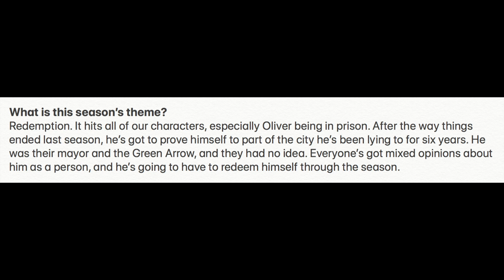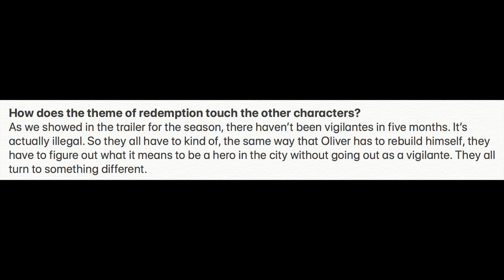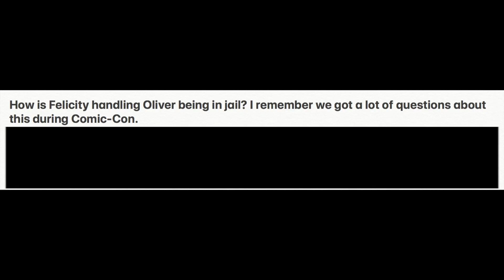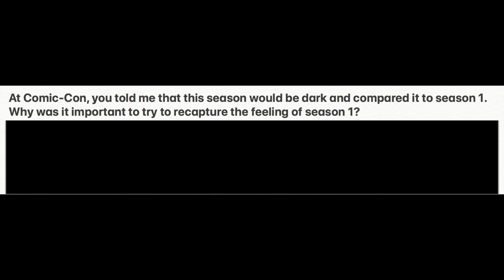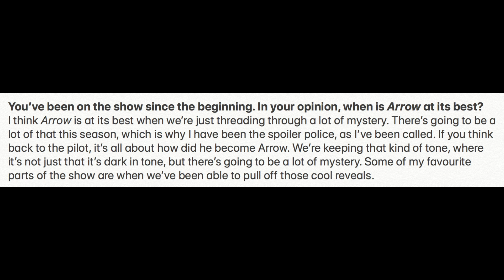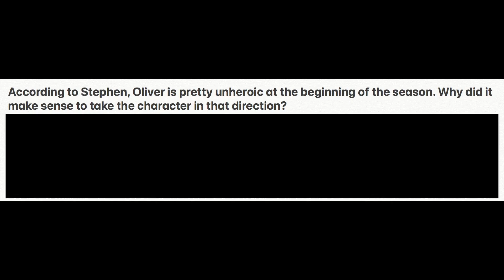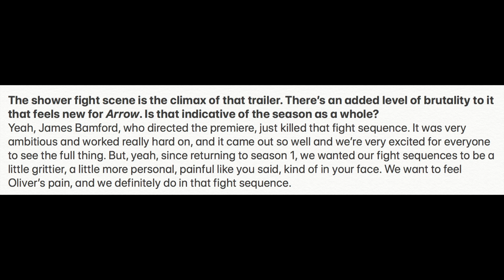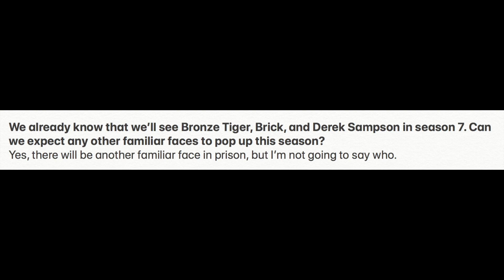*SPOILER* Returns in Prison? - Arrow Season 7 Teaser Breakdown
*SPOILER* Returns in Prison? - Arrow Season 7 Teaser Breakdown. Arrow 7x01, Arrow Season 7, Roy Harper, Black Siren, Longbow Hunters

--- Channel Info ---